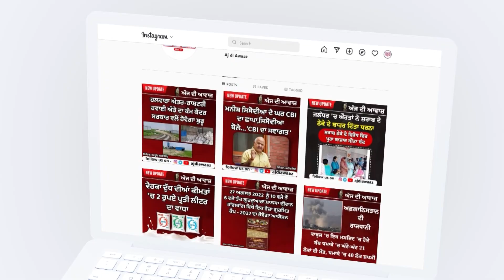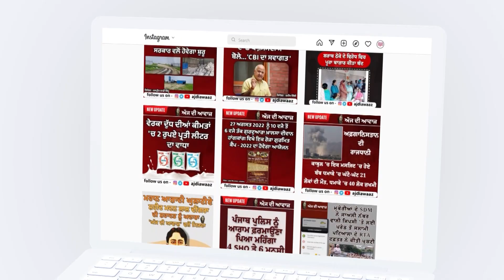ਐਡਵੋਕੇਟ ਧਾਮੀ ਨੇ ਗੁਰੂ ਰਾਮਦਾਸ ਜੀ ਦੇ ਪ੍ਰਕਾਸ਼ ਪੁਰਬ ਦੀ ਸਮੁੱਚੀ ਸੰਗਤ ਨੂੰ ਦਿੱਤੀ ਵਧਾਈ